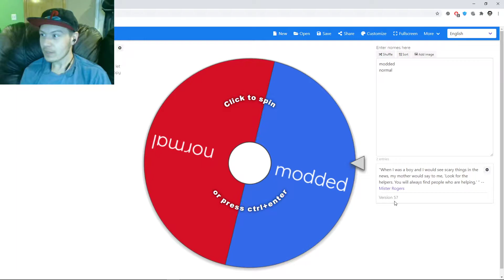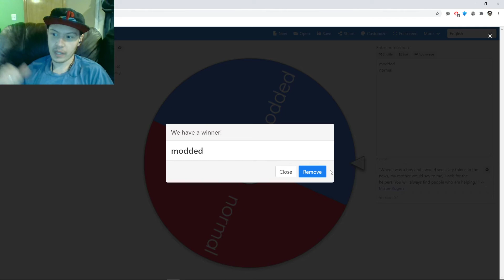MINECRAFT IS COMING BACK!!!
Lets goooooooo!!!